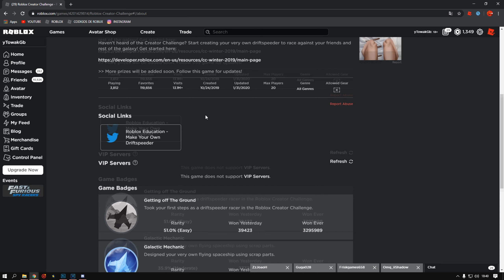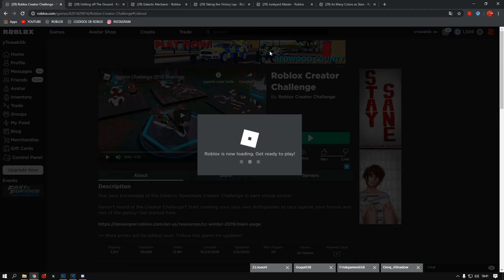COMO GANHAR OS NOVOS ITEMS GRÁTIS SECRETOS DO ROBLOX 😱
ITEMS DESSE VÍDEO
Scrapper's Backpack
Saturn Ring Hat
Rover the Astro-Pup
Scrap Metal Hat
Supernova Pauldrons